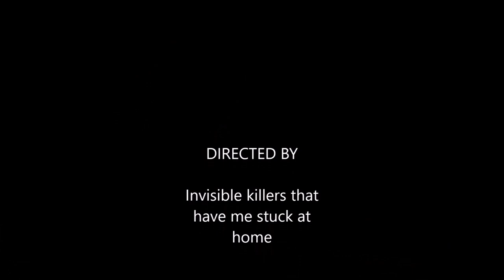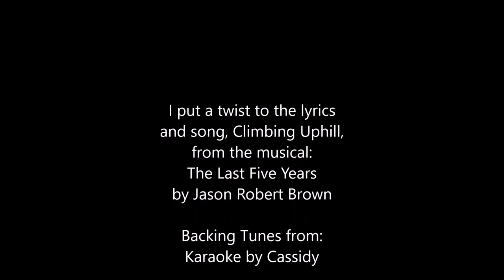Climbing Uphill - Last Five Years - Lyrics to the tune of Isolation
**Reloaded the video - needed to make an edit!**

This past week seems to have been particularly difficult for myself and those around me (virtually, that is). As many have said, we may not be in the same boat, but we’re all in the same storm.

As for me, I’m going into week 7 and continue to have daily ups and downs. I started singing this song the other day and different lyrics came out (unlike popular belief, some people DO break out into song to express heightened emotions in real life. BOOM). This video, more or less, shows a glimpse of the low side of my days and thoughts that come with them, swirling around in and threatening to engulf my mind-space.

Every single one of us faces struggles every day, whether you work from home, have to go into work and face getting infected daily, have become at-home-teachers on top of mom and dad, have lost your jobs, receiving unemployment, not receiving unemployment, not knowing if you’ll have a job to go back to, are fighting for basic needs like safety, food, shelter, have a loved one who’s sick, and on and on.

No matter how big or how small, these struggles all weigh on us differently. Whatever helps you get through these struggles - to keep yourself and others safe from infection and to feel safe in your own head – IS ENOUGH.

I hope in watching this, you may relate and be reminded, that you aren’t alone in this storm. Much love.